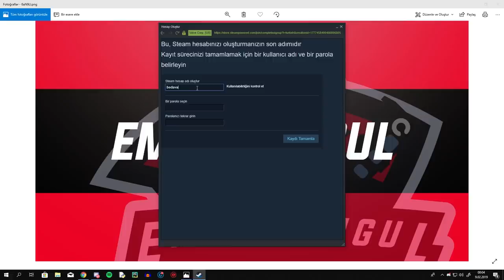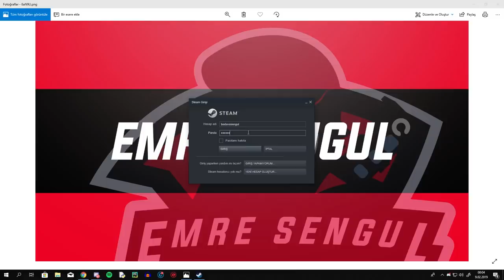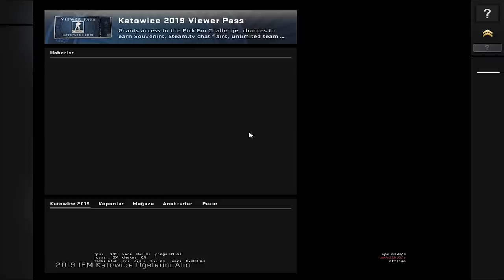CSGO BEDAVA VERSİYONUNDA OYUNA 9 TANE MEVLANA HACK GELDİ😡! YOK ARTIK!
Csgo ücretsiz versiyonunu oynayıp deneyimlerimi aktarmaya çalışırken oyuna 9 tane hile gelirse ne olur?